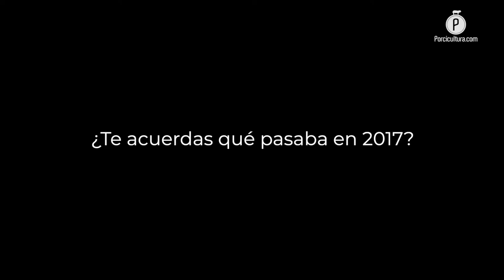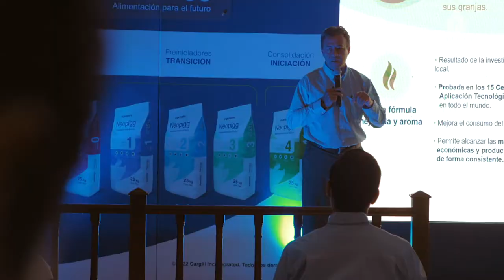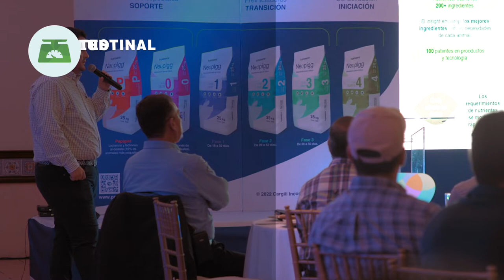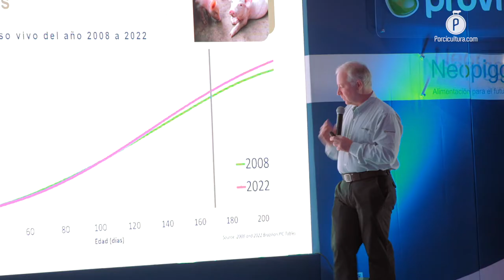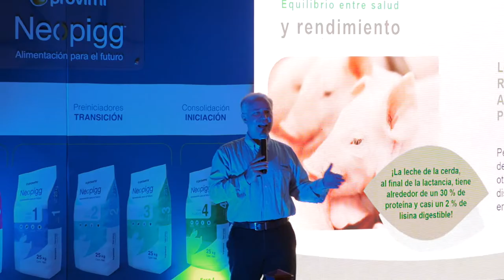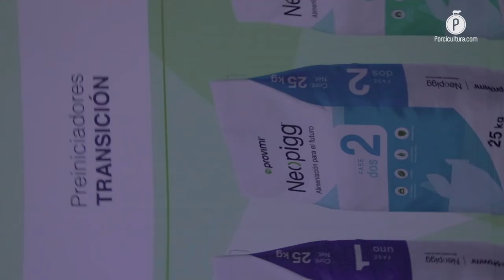Tecnología, innovación, pruebas de campo y un estudio de mercado Provimi presentó Neopigg 2.0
El equipo especialista de Provimi, firma de la marca Cargill Animal Nutrition, presentó en 4 estados mexicanos —que representan 60% de la producción porcícola en México— la actualización de su portafolio Neopigg 2.0, esto a 5 años de haber lanzado la primera versión.

A través de un roadshow, Provimi presentó en cuatro de los estados con mayor producción porcícola en México a porcicultores, médicos veterinarios, nutricionistas y especialistas en ciencias porcícolas de Puebla, Jalisco, Sonora y Yucatán su Neopigg 2.0.

Este portafolio nutricional que se presentó como la “Alimentación para el futuro”, mostró durante esta gira nacional una actualización en fórmula, tecnología, etapas, servicios y beneficios con 4 pilares:

Provisoy®
Salud Intestinal y ganancia de peso
Nueva fórmula mejorada y aroma
Bioseguridad

El objetivo de este roadshow —en un tono informativo— y per se del Neopigg 2.0 es apoyar a los porcicultores mexicanos en el buen desempeño de los cerdos, desde las etapas iniciales (destete) hasta asegurar los mejores resultados a la finalización.

En entrevista exclusiva para PORCICULTURA.COM, el equipo técnico y los especialistas de Provimi, nos hablaron acerca de esta nueva tecnología, además de la innovación detrás de esta solución; entre los beneficios que ofrece esta nueva versión actualizada, resaltaron el impulso al desempeño productivo y el cuidado de la sanidad.